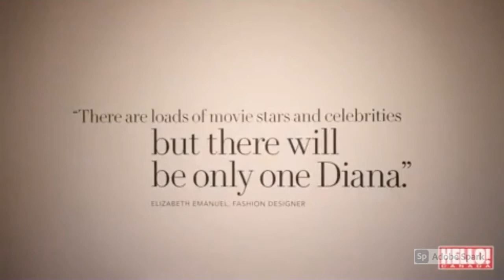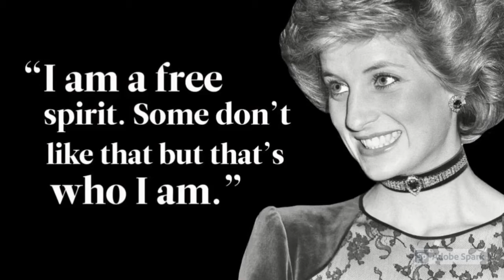Princess Diana - Come To This